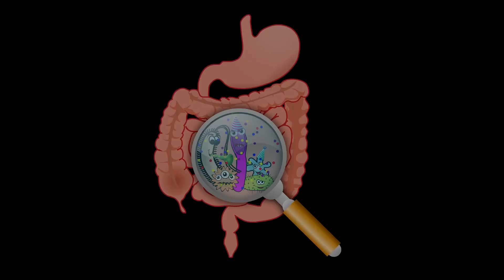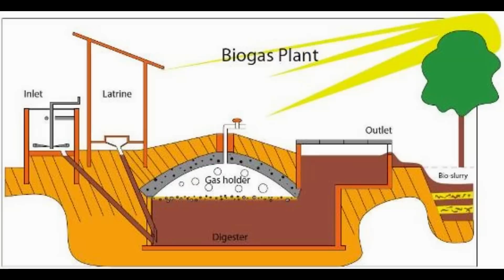Ufkunuzu genişletecek ilginç bilgiler-3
Bu videoda ufkunuzu arşa çıkartacak ilginç bilgilerden bahsettim.